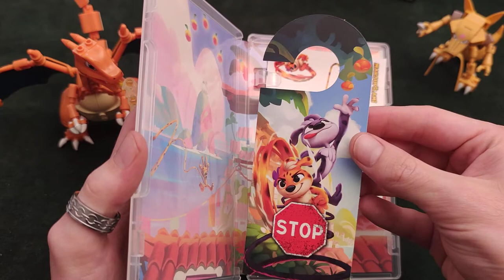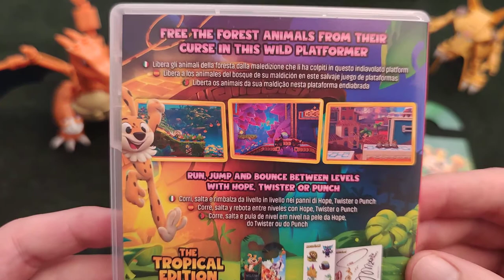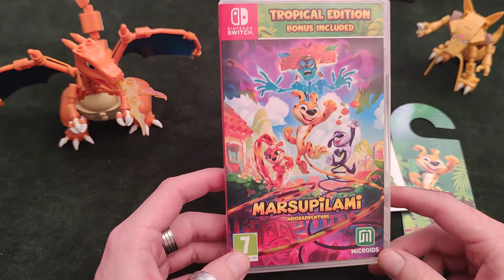Unboxing Marsupilami Juego de Nintendo Switch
Muy buenas Croketeros!! El plan era subir un video de montando a Charizard con Mega Construx el dia de hoy, pero hemos tenido dificultades tecnicas y no conseguimos editarlo correctamente a tiempo ya que es muy largo y dura mas de 1 hora :O En cuanto tengamos un poco mas de tiempo lo subiremos. Mientras tanto os dejamos este opening en forma de pregunta: ¿Os mola que hagamos este tipo de videos?
¿Queréis ver una partida del juego en modo gameplay?